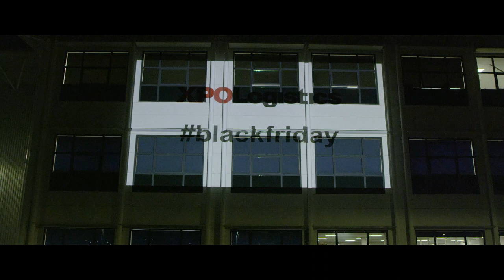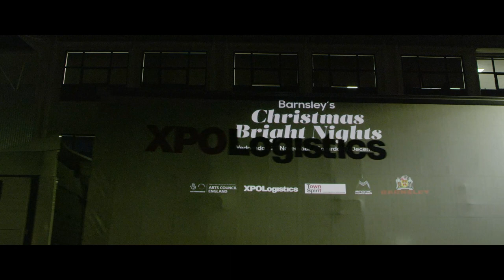XPO Projection ASOS 2018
XPO Projection Barnsley